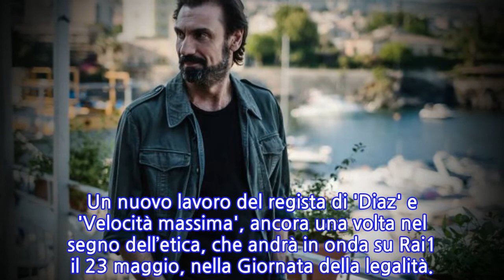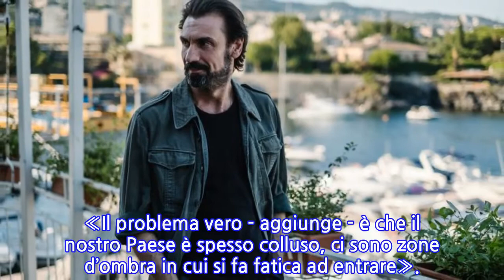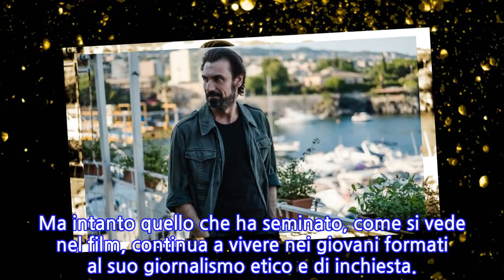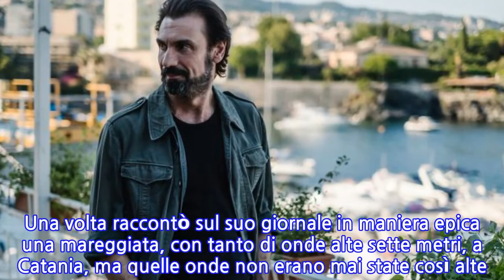"Prima che la notte", il film tv che racconta gli ultimi due anni di Pippo Fava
BARI - Al Bif&st oggi l’anteprima internazionale di _Prima che la notte_ di Daniele Vicari, film tv con Fabrizio Gifuni nei panni del giornalista e intellettuale Pippo Fava ucciso dalla mafia a Catania il 5 gennaio 1985. Un nuovo lavoro del regista di 'Diaz' e 'Velocità massima', ancora una volta nel segno dell’etica, che andrà in onda su Rai1 il 23 maggio, nella Giornata della legalità.  Prima che la notte, prodotto da Rai Fiction e Iff e tratto dal libro omonimo scritto da Michele Gambino e Claudio Fava, racconta gli ultimi due anni della vita straordinaria dell’intellettuale catanese nel segno di un giornalismo «dalla schiena dritta» (così lo definisce Vicari).